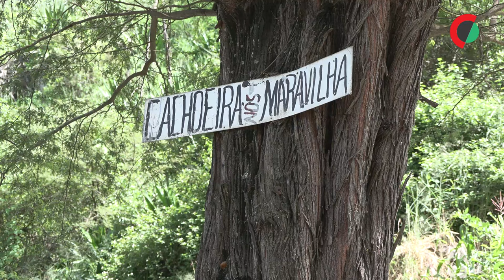A breve vida das “cachoeiras” é atração das chuvas em Cabo Verde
Uma tabuleta pendurada numa árvore à beira da estrada indica a saída para a Cachoeira Maravilha, na zona de Picos, interior da ilha de Santiago, em Cabo Verde, um oásis sazonal para fazer esquecer a seca.

Edição de Luís Miguel Fonseca